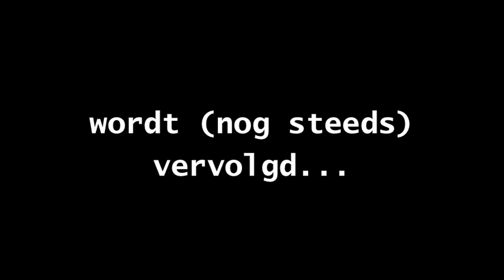Something to think of in New Orleans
Dick is in New Orleans en hij gaat naar de Magazine Street om daar het huis te vinden waar Lee & Marina Oswald in de zomer van 1963 wonen. The plot thickens...